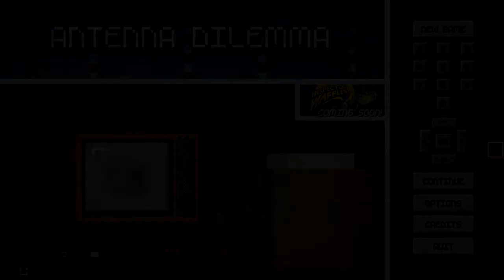Antenna Dilemma Gameplay + Achievements | Gameplay Walkthrough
Antenna Dilemma is a short and witty point&click in which you'll follow the story of C432632, a finicky grey cube that sure doesn't want to miss his favorite TV show.

Achievements :
12:22 Henri Dotsquare
15:57 Tastes Like Cardboard
17:53 Kind regards, C432632
21:47 I'm going on an adventure!
25:26 Bad ending
27:05 Cube of Fortune
27:30 W.A.F.F.L.E.S
27:56 Honey cube
28:50 One squarinara with ham cubes
29:38 Box turtles are our friends